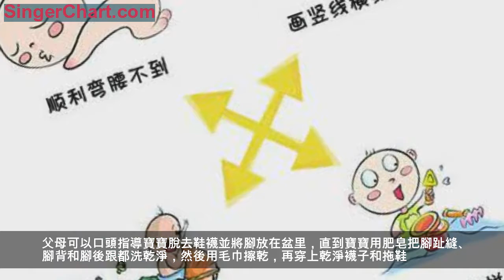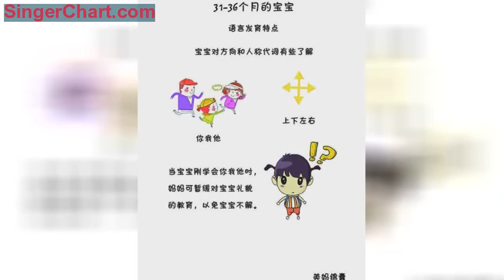31-36個月的寶寶身體特徵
31-36個月的寶寶身體特徵：生長仍處於較慢的衡速生長期，但心理發育的速度加快；運動技巧有了新的發展，動作曰漸成熟，兩手也更加靈活，能玩些帶有技巧性的玩具；興趣愛好廣泛，往往興趣不在吃上，有的寶寶還出現厭食或邊吃邊玩的不良習慣。所以這個時候是培養31-36個月的寶寶生活自理能力的重要階段，寶寶生活自理能力至關重要，我們要把這項能力的培養作為寶寶性格發育重點。要讓寶寶做到生活自理，必須讓寶寶學會生活自理的方法。
　比如，爸爸媽媽要從小教育寶寶有好的生活習慣，等寶寶長大一點後，父母就要訓練寶寶在學會自己洗臉、洗手的基礎上，學會自己洗腳。在寶寶洗腳之前，父母應當把乾淨襪子和拖鞋放好，把肥皂放在寶寶順手可以夠到的地方，再去為寶寶準備洗腳盆、毛巾以及溫度適宜的清水。父母可以口頭指導寶寶脫去鞋襪並將腳放在盆里，直到寶寶用肥皂把腳趾縫、腳背和腳後跟都洗乾淨，然後用毛巾擦乾，再穿上乾淨襪子和拖鞋。